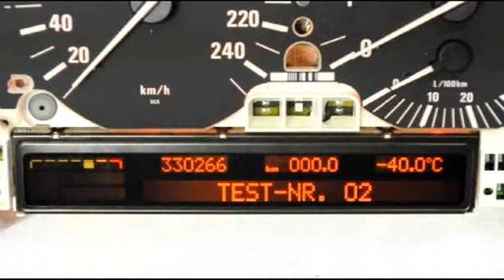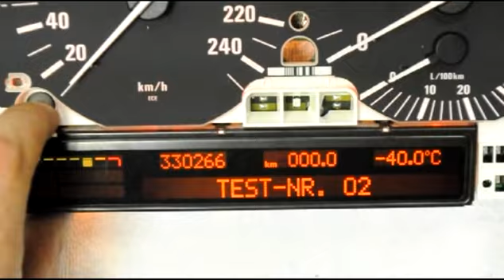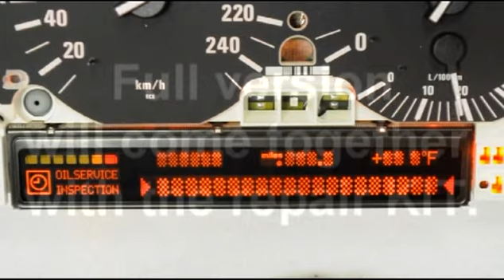BMW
BMW speedometer pixel repair KIT